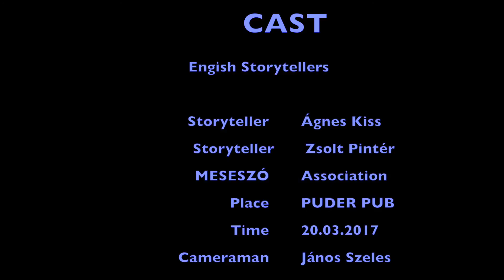WSTD 2017 Budapest HD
World Storytelling Day 2017 in Budapest, Púder PUB! Short promo video about the English session. Meseszó Association.